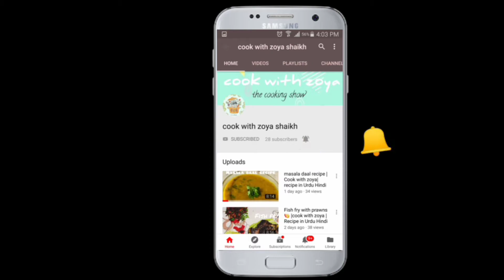Mutton pulao recipe❤️ | simple & quick recipe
Ingredients : (marination)

500gm mutton
1 tbs black pepper powder
1 tbs garam masala powder
3 tbs coriander powder
200gm curd
2 hand full mint leaves
7-8 green chilli
7-8 cashew
1 tbs white till
4 onion

step 2 :
1/2 cup oil
1 tbs cumin seed
3-4 cinnamon
1/2 tbs black pepper
3-4 black cardamom
3-4 bay leaves
5-6 green cardamom
4 cup rice